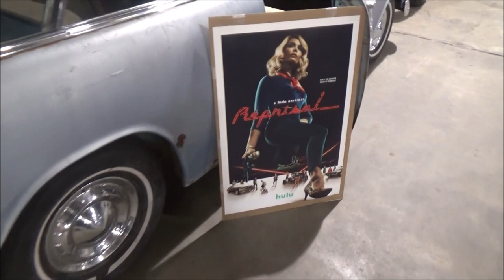1955 Chevy Two Lane Blacktop Tribute and 1955 Nomad Original Patina Dreamgoatinc Classic and Muscle